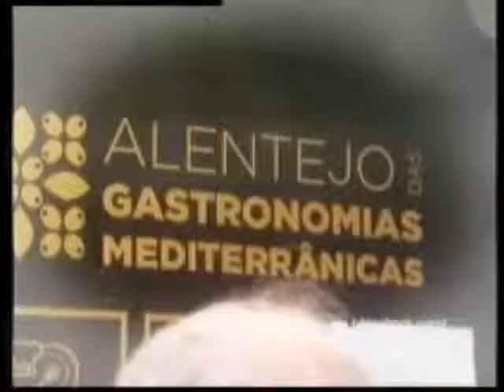Mercado Rota Dos Sabores FamaShow SIC 28Out2012